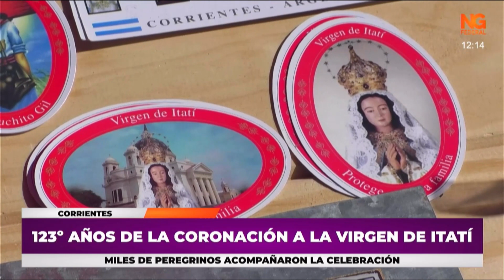NGFEDERAL - 123º AÑOS DE LA CORONACIÓN A LA VIRGEN DE ITATÍ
MILES DE PEREGRINOS ACOMPAÑARON LA CELEBRACIÓN
Miles y miles de fieles se hicieron presentes una vez más en las inmediaciones de la Basílica de Itatí. La festividad católica congrega un caudal de peregrinos que año tras año marcan cifras impactantes. En el aniversario 123° de la coronación de la Virgen de Itatí, Norte Grande Federal dialogó con el vicegobernador de Corrientes, Pedro Braillard Poccard, y el intendente de la localidad, Francisco Romero.